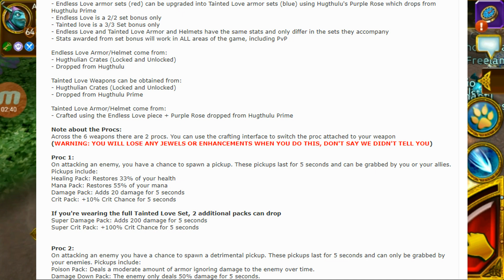Arcane Legends Lovecraft Valentine's Event 2018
Game: arcane legends
ign americabud